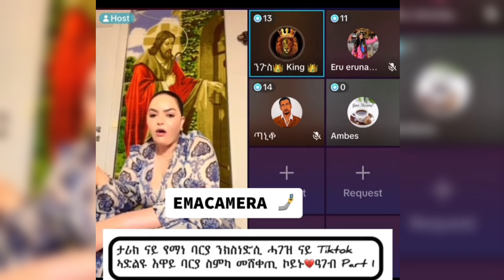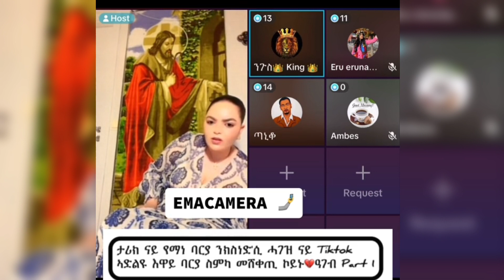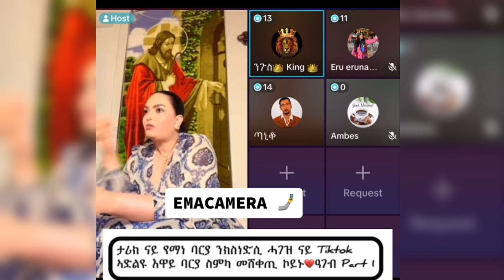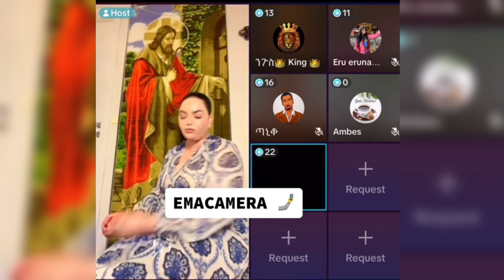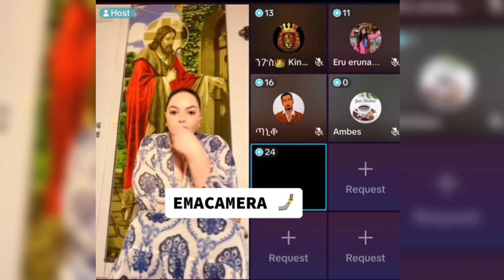ዴቭ Vs ዲኑ